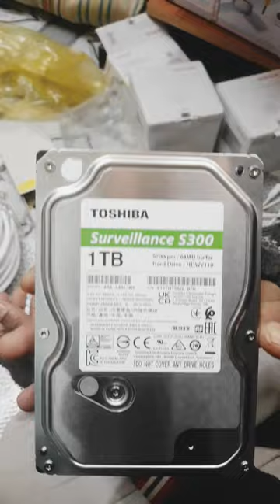Toshiba 1TB surveillance hard disk For CCTV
Hello Friends,
In This Videos  Toshiba 1TB surveillance hard disk Unboxing & Review 2022🔥

New Video ka update Sabse pahle pane ke niye.

Check Details Amazon:- Toshiba 1TB 5400RPM 8MB Cache SATA 3.0Gb/s 2.5 inch PS3/PS4 Hard Drive - 3 Year Warranty

Malay Basak
From - Tufanganj Cooch Behar (India)